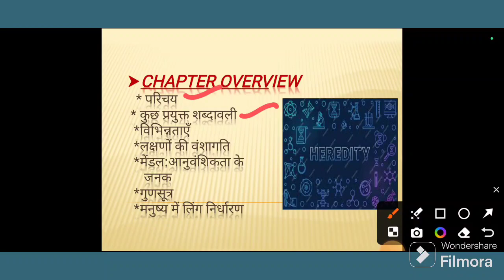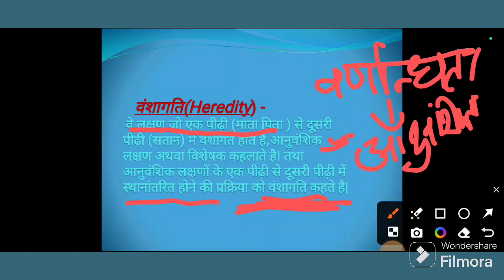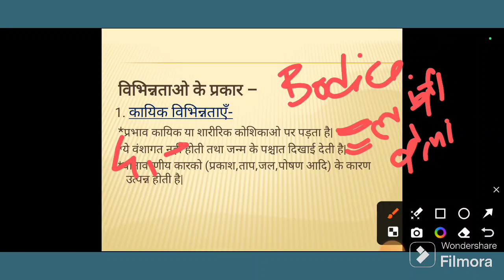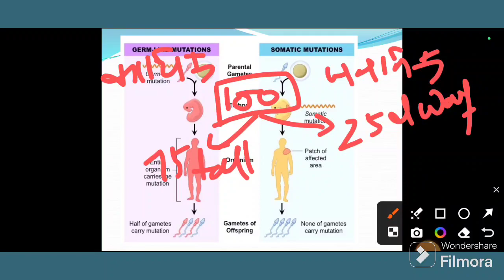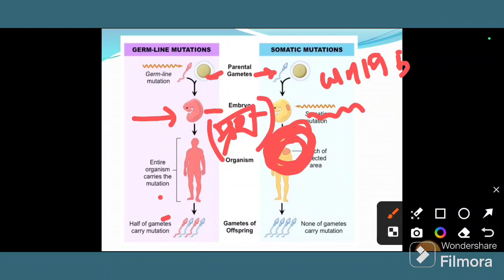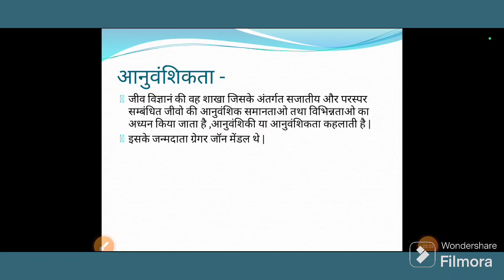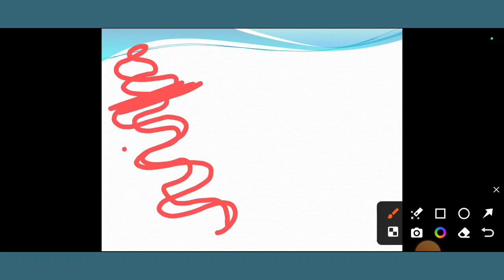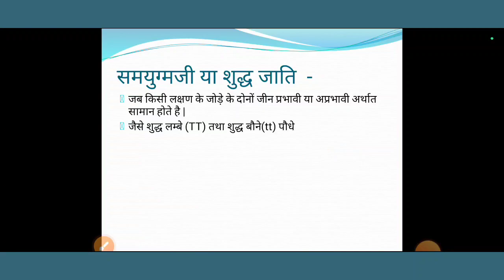Heredity || class 10 science|| chapter analysis